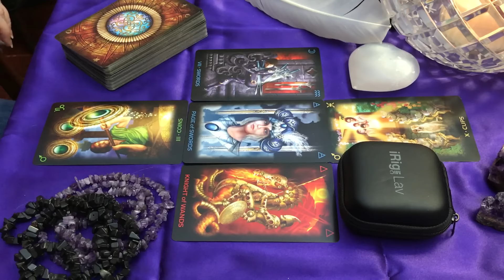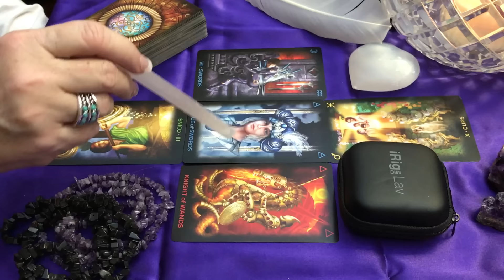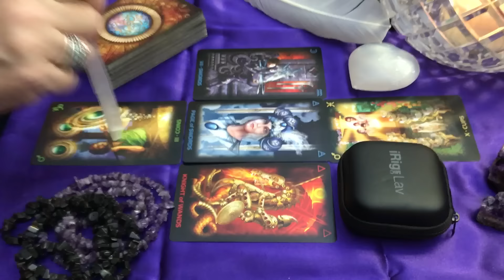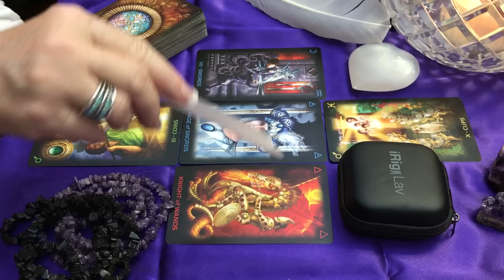TAURUS DECEMBER 11 2016 WEEKLY IF I TAKE HIM BACK, CAN THEY BE TRUSTED?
So Taurus you're thinking of taking them back. Watch this video as Teresa is very clear about of their intention. SHOULD THEY BE TRUSTED? TAURUS December 11 2016 WEEKLY
READING HOROSCOPE FOR WOMEN
DAILY LOVE TAROT AND MONTHLY LIFE TAROT READINGS FOR MORE INSIGHT